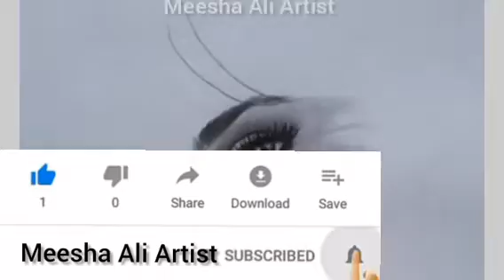Hande Erçel sketch Step by Step for beginners |Meesha ali artist